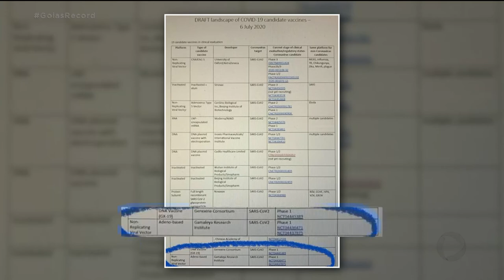COVID-19: VACINAS DEVEM CHEGAR A PARTIR DE MARÇO DE 2021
A vacina russa, divulgada hoje como uma grande esperança contra a covid-19, pra sair já no mês que vem, não parece ser a mais adiantada entre todas que estão sendo testadas. Além dessa, já são quase 150 em estudo segundo a pesquisadora goiana, que integra o comissão que avalia as vacinas no mundo todo, e acompanha o andamento de perto o processo, se tudo der certo, as primeiras doses só devem mesmo estar disponíveis a partir de março do ano que vem.